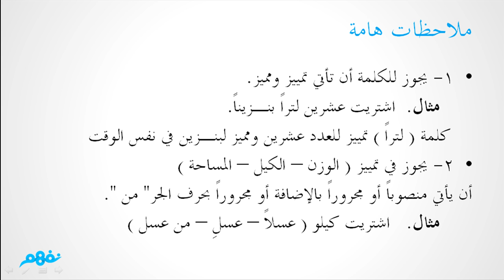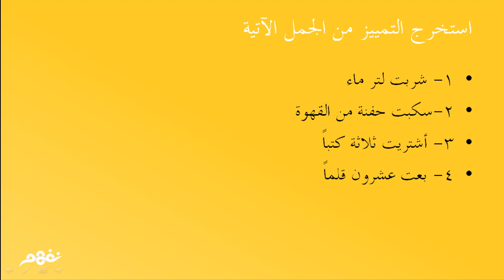التمييز وأنواعه | اللغة العربية | للصف الأول الإعدادي | الترم الثاني | المنهج المصري | نفهم